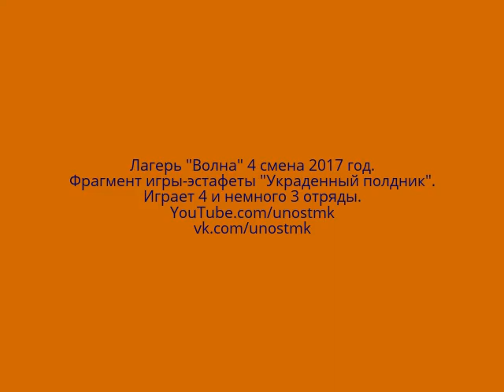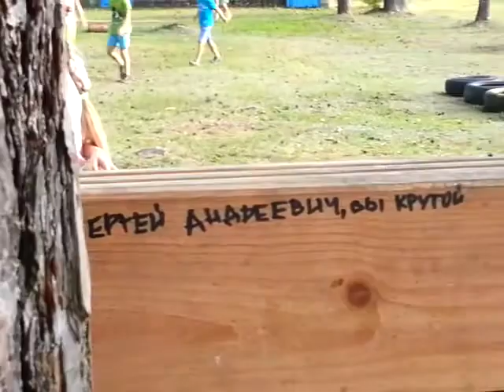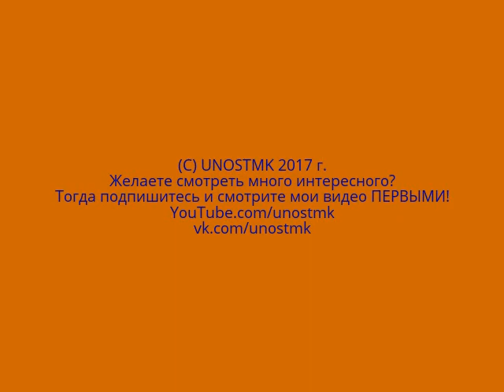Лагерь "Волна" 4 смена 2017 год. Игра-эстафета "Украденный полдник".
Лагерь "Волна" 4 смена 2017 год. Игра-эстафета "Украденный полдник". Играет 4 и немного 3 отряды.